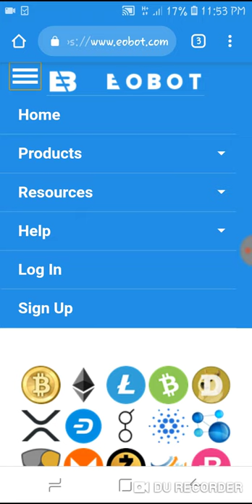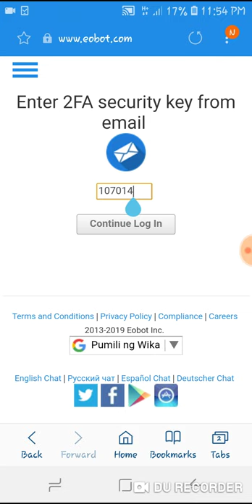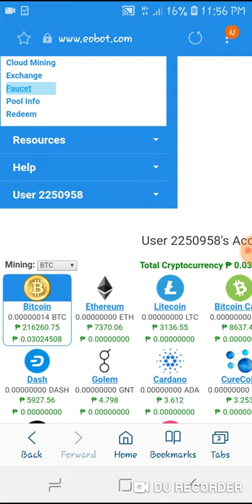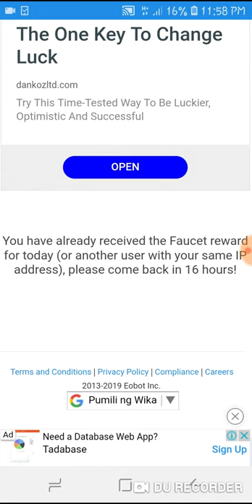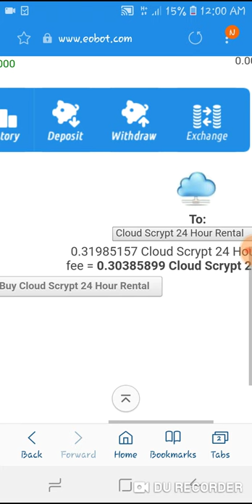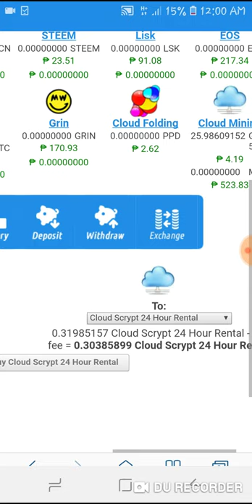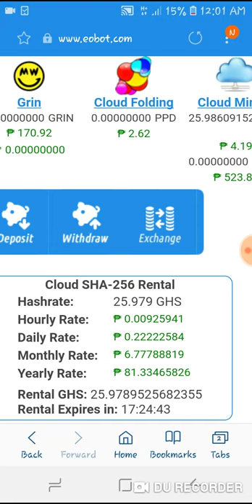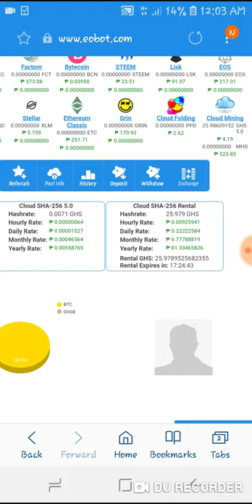HOW TO EARN 10$ BIT COIN FREE EVERY DAY 2019 100%(TAGALOG)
this VLOG to share with you guys all project i have so if you guys want to ask something about my project please send me email on